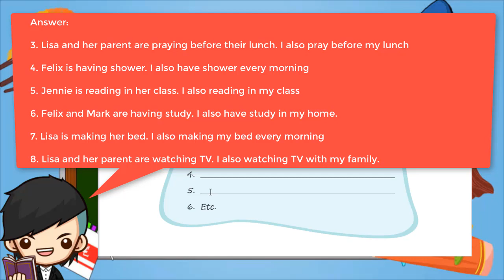Kunci Jawaban Bahasa Inggris Kelas 7 Halaman 93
Berikut ini merupakan pembahasan kunci jawaban Buku Bahasa Inggris untuk Kelas 7 halaman 93 Pembahasan kali ini kita akan bahas latihan yang ada pada buku paket Bahasa Inggris Halaman 93 Buku siswa untuk Semester 1 (Ganjil) Kelas VII SMP/MTS. Semoga dengan adanya pembahasan kunci jawaban Pilihan Ganda (PG) dan juga Esaay Chapter IV This is My World ini, kalian bisa menjadi lebih giat untuk belajar. Kunci jawaban ini diperuntukkan untuk para pelajar yang sedang mengerjakan tugas Kurikulum 2013 (K13). Kunci Jawaban Bahasa Inggris Kls 7 Hal 93
Bahasa Inggris Kelas 7 Halaman 93 [Kunci Jawaban]

Associating Halaman 93
Here are what we will do. First, we will work in pairs. Second, we will interview each other to know what we usually do every day, and the time we do each activity. Then, we will put the information in the table.

We will use a dictionary. We will spell the words and use the punctuation marks correctly. When we are writing, we will say the sentences loudly, clearly, and correctly. If we have any problems, we will go to our teacher for help.